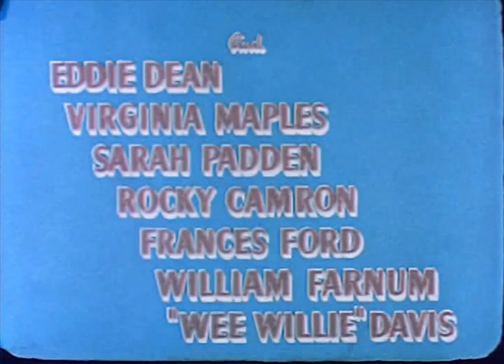Wildfire: The Story of Horse (1945) Color Western Classic | Full Length Movie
Guns Roared Amid Thundering Hoofs as the Law and a WILD HORSE brought peace and order to a Horse Rustling country!
Two horse-traders (Bob Steele, Sterling Holloway) find their problem is a rustler (John Miljan), not a wild horse.

Director: Robert Emmett Tansey
Writers: W.C. Tuttle, Frances Kavanaugh
Stars: Bob Steele, Sterling Holloway, John Miljan